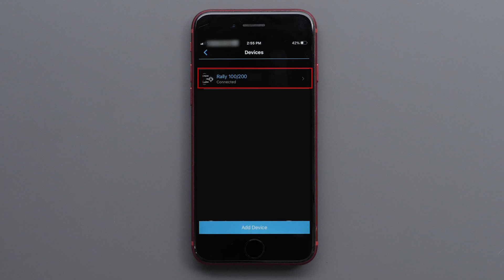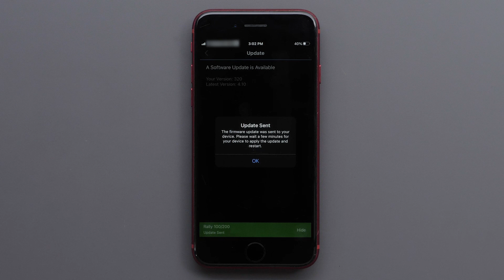Garmin Support | Rally™ Pedals | Updating Software with the Garmin Connect™ App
Learn how to update the software on your Rally™ power meter pedals using the Garmin Connect™ app.